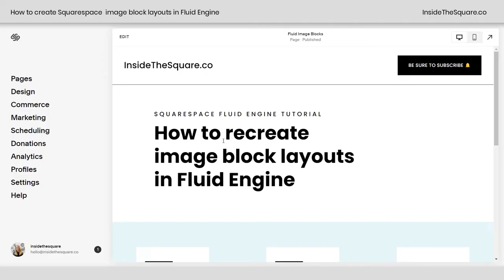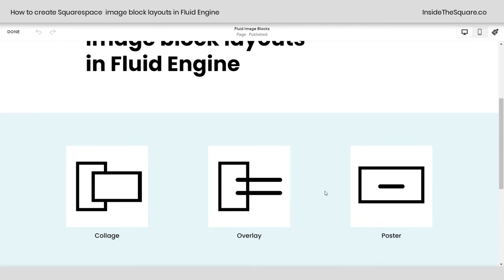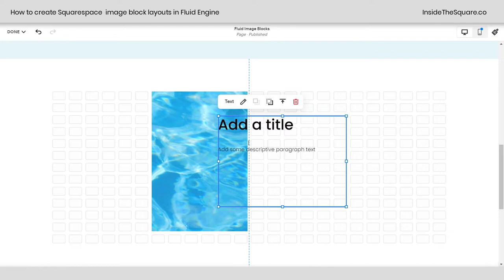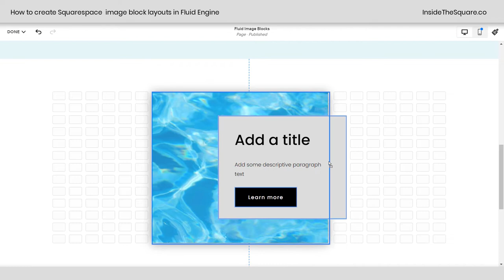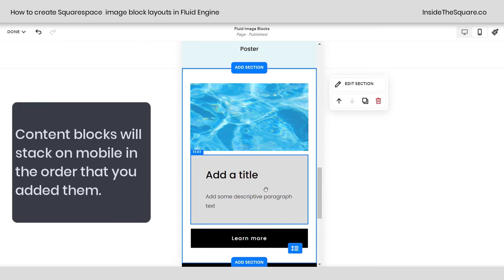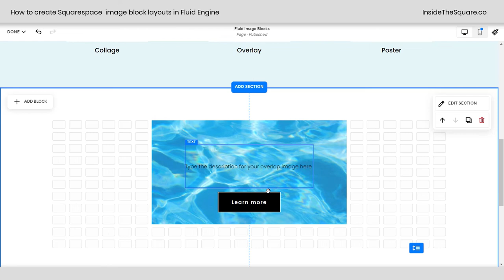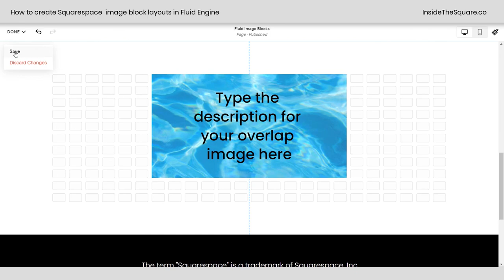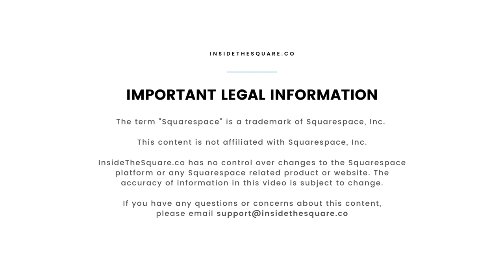How To Recreate Image Block Layouts In Fluid Engine // Squarespace Fluid Image Tutorial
Image block layouts are still a part of classic editor page sections, blog posts, individual events, and additional product details in Squarespace. But if you are using the new Fluid Engine editor for a page section, you can recreate those same design layouts and this tutorial will teach you how!
Learn all about the new Fluid Engine editing experience in Squarespace
If you are using version 7, or want to change a classic editor image block, check out this tutorial for some customization options.

For those of you using Fluid Engine, this tutorial will teach you how to create the same image block layouts we know and love using the new editing experience!

We’ll add images and text, and use background padding and more to create poster, card, overlay, and collage style images, buttons and all.

We’ll also take a look at the mobile version of Squarespace to change the layout and layers for smaller screens.